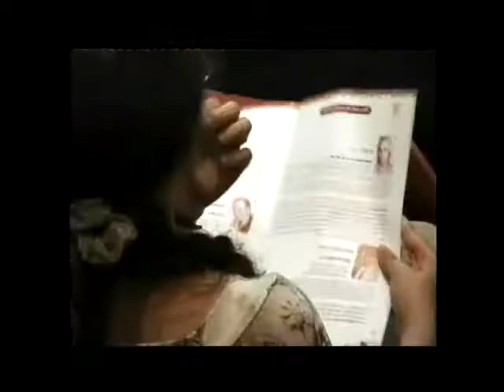Gila Goldstein plays Paul Ben-Haim Piano Concerto (1949) Performed 2007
Paul Ben-Haim (1897 Munich - 1984 Tel-Aviv, Israel)
Piano Concerto (composed in 1949)

First movement: Vision: Molto moderato, quasi preludiando - Allegro con brio
00:00 - 16:20
(Cadenza: 11:07 - 13:55)

Second movement: Voices in the Night: Andante dolcemente mosso
16:37 - 24:23

Third movement: Dance: Lo stesso movimento ma fresco a vivo
24:24 - 35:32

Jerusalem Symphony Orchestra
Conductor: Mendy Rodan
Pianist: Gila Goldstein
Performed at the Annual Festival for Israeli Music (2007)
Henry Crown Auditorium, Jerusalem, Israel

Audio: Motti Arnon
Video: Yaakov Aviram